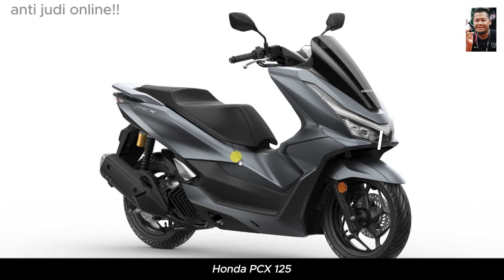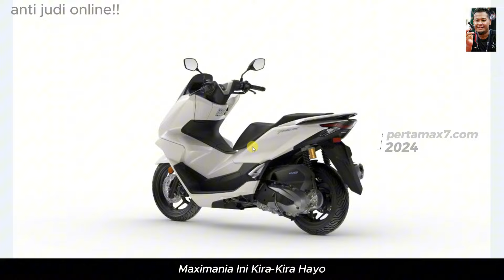Fungsi Reservoir Tabung Shock Belakang Honda PCX 125 Facelift 2025 Merek Apa ? PCX160 Indonesia ?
Beli sepatu kopling nmax old 2dp di marketplace kesayangan pemirsa semua
Musik 🎶 Blue Dream - Cheel
Bergabung dengan channel ini untuk mendapatkan akses ke berbagai keuntungan:
Penjelasan ❄  Video Singkat dari channel pertamax7 ini berisi  Fungsi Reservoir Tabung Shock Belakang Honda PCX 125 Facelift 2025 Merek Apa? PCX160 Indonesia?
Semoga bermanfaat
shock depan showa 31 mm
Handling Lincah
adanya shock tabung reservoir  yang tentunya fungsi bukan cuma pajangan ini supaya
pengendaraan mulus di jalanan kota yang kasar